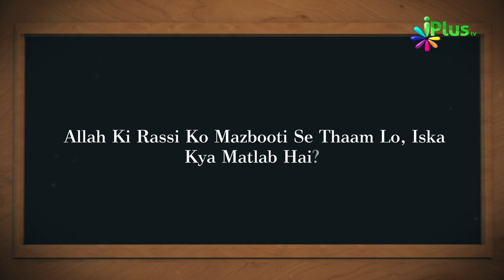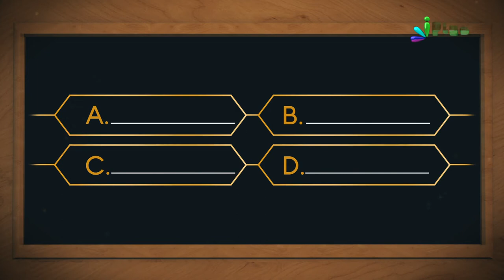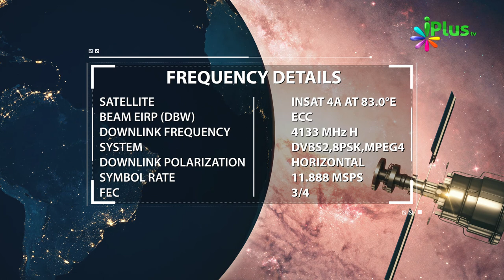Islamic Quiz - Aaj Ka Sawal 204 - iPlus TV - Islami Sawal Jawab - Deeni Sawal Jawab